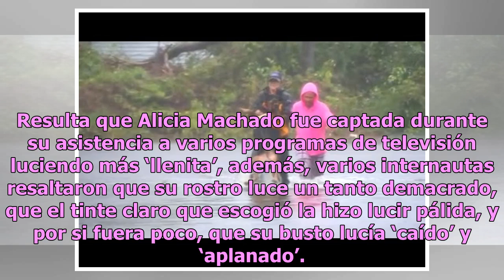Humillan en redes sociales a Alicia Machado por su aspecto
La sexi venezolana Yoseph Alicia Machado Fajardo, conocida simplemente como Alicia Machado, recientemente estuvo en el ojo del huracán debido a varias polémicas alrededor de un supuesto acoso por parte de Donald Trump, así como por sus declaraciones sobre el caso Daniela Castro. Sin embargo, esta ve...